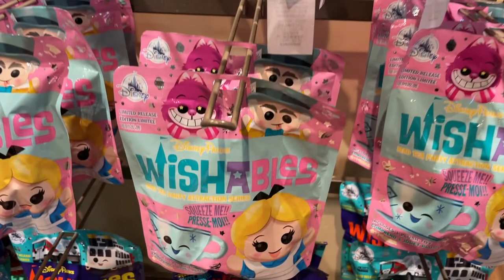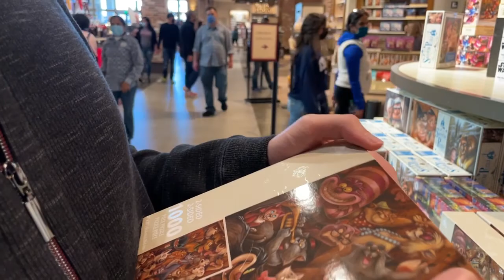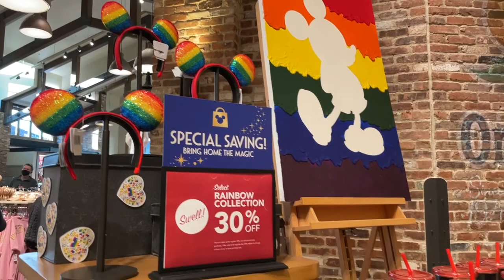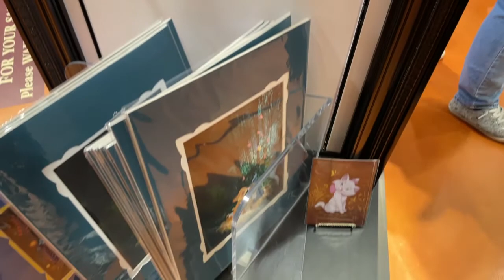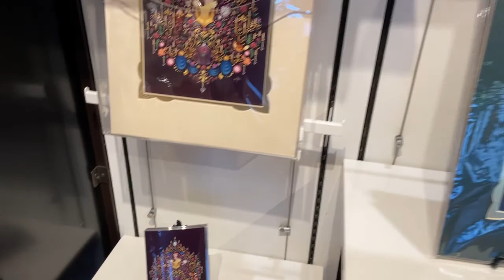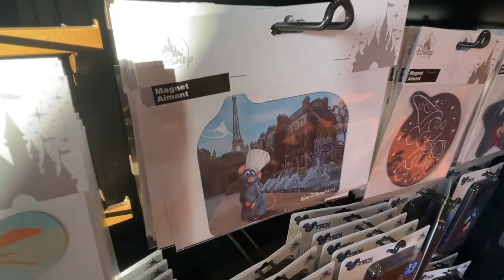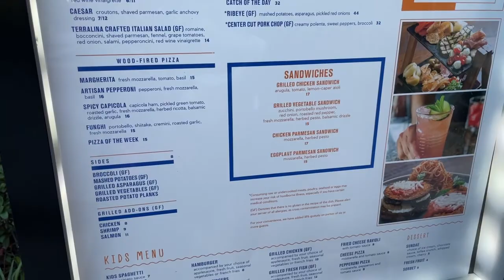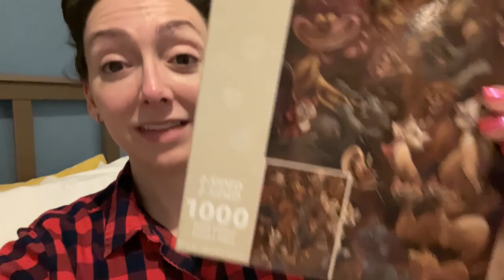Dinner at Terralina in Disney Springs (and a Little Shopping) | Jan. 2021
We had a date night at Disney Springs, where we shopped a bit and got dinner at Terralina Crafted Italian. We had never eaten there before but will for sure be back. Two thumbs up!